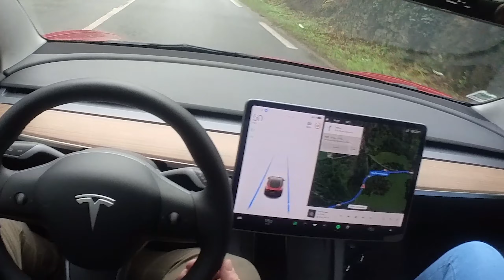V11 - Interface utilisateur à revoir !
Pas d'accompagnement au changement, des clics et actions en +, bof bof tout ça... On va vraiment s'habituer ?
Mes achats:
Insta360 Go 2
Protection siège
Protection seuil de coffre
Support de câble
Tapis 3D
Clip porte-gobelet
Séparation de coffre
L'aileron / spoiler Joytutus
Support tablette arrière
Rangement console centrale
Tapis de sol
Filtres à charbon actif CN95
Pastille lave glace
Logo spacex
Pédales en alu
Clips de fixation + outil
Tournevis torx 20 ou
Housse de protection
Parapluie logo personnalisable
Tapis en caoutchouc
Gonfleur Xiaomi portable
Kit de réparation mèche
Ecran de protection
Cache écrous
Rangement console centrale (modèle 2021)
Protection bas de porte et boite à gant
Crochet de coffre
Garde boue
Tablette pour pc portable / repas
Adaptateur usb type C vers type A
Manette de jeu
Chargeur mobile 16A
Protection en silicone contre la corrosion de la prise ccs
Protection pour la console centrale
Garniture du volant
Protecteur d'écran en verre trempé
Chiffons micro fibres
Meguiar's Hydrophobe céramique
Hub USB (Pour la console centrale V1)
Disque SSD Samsung T5

Tout pour réparer une jante 18":
Mastic de réparation
Ruban de masquage
Papier de verre

Matériel pour faire mes vidéos :
Prise de son Zoom H1n
DJI Pocket
Dashcam Xiaomi 70Mai
Micro Blue Snowball iCE
Drone Mavic mini 2 ou (j'ai acheté le mien sur Aliexpress).

Les liens fournis peuvent être des équivalents (produit en rupture de stock, indisponible chez le vendeur initial etc).
Mes vidéos sont publiées pour simple but de divertissement. Je ne saurais être poursuivi des mauvaises conséquences de l'utilisation par ses spectateurs des informations qu'elles contiennent. Si vous ne savez pas faire ou si vous avez un doute, faites appel à un professionnel.